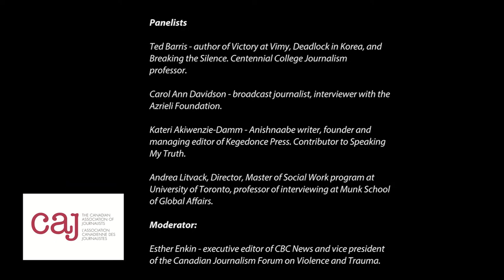Canadian Association of Journalism event: Interviewing survivors of trauma.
Best practices and tips for how to interview survivors of trauma including war veterans, sexual assault survivors, Holocaust survivors and witnesses, and survivors of residential schools. A panel discussion Nov. 20, 2012 at the CAJ Toronto chapter event. Panellists: Ted Barris, Katerie Akiwenzie-Damm, Carol Anne Davidson, Andrea Litvack and moderated by CBC Ombudsman Esther Enkin. Special thanks to the Ryerson Journalism Course Union, for co-sponsoring the event.